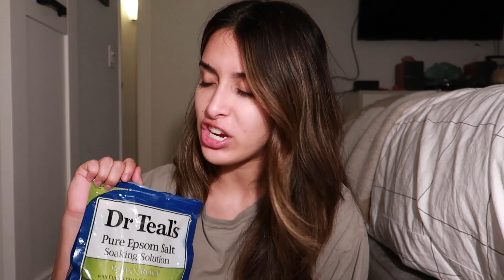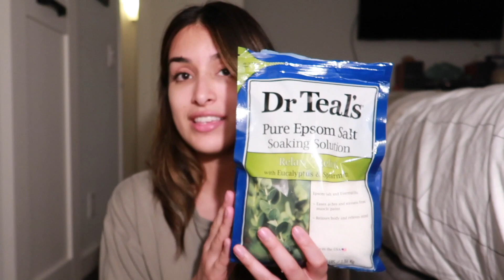Faves Getting Me Thru Self-Isolation 💕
here are all the things keeping me sane while we're on lockdown at home! i have included links to everything i could find if you're interested in getting anything for yourselves! please share some of your favs with me in the comments & like the video if you enjoyed it! hope you enjoy x

faves for april:
- dumbbells
- netflix tv show: ozark
- lash serum
- lash curler
- soothing bath salts
- exit the game

JOIN 1000+ WOMEN ON THEIR FIT JOURNEY WITH OMAR ISUF & MYSELF!
$15/month. facebook group support. comprehensive programming. hassle free cancellation.

FTC: This video is not sponsored and all opinions are my own.